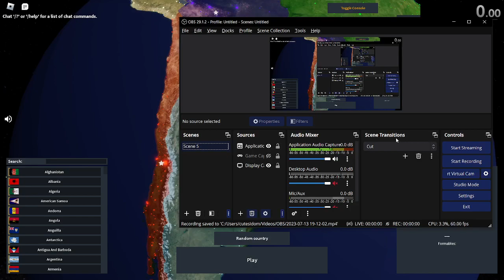Rio de la Plata 9:27